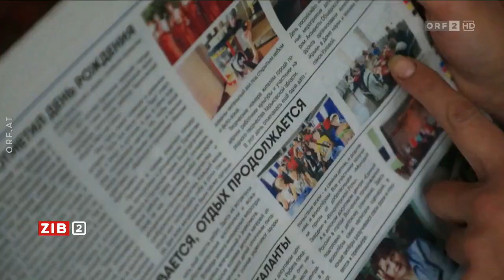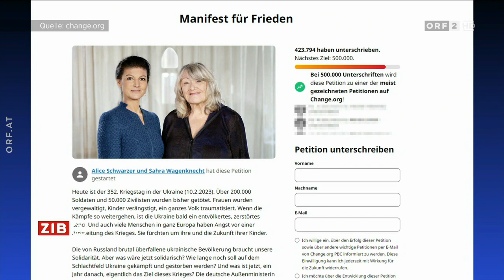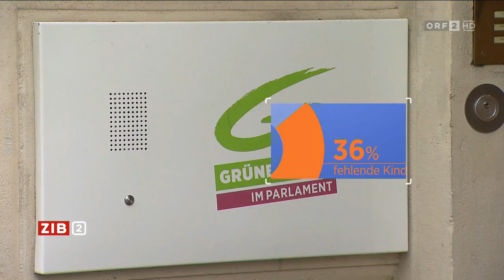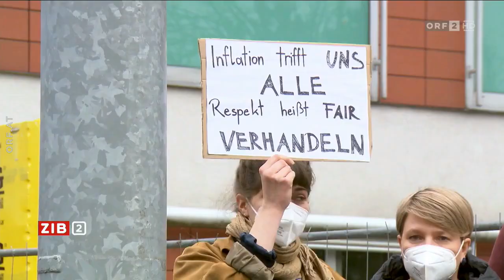2023-02-14 ZIB 2 vom 14.02.2023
===CHAPTER===
Signation | Headlines 00:00:00
Deportiert Russland ukrainische Kinder? 00:00:59
Neue NATO-Hilfe für Ukraine 00:04:28
Diskussion über Waffen für die Ukraine 00:04:59
Beben-Opfer: "Hilfe kam noch nicht – nur Kekse" 00:22:34
Heftige Reaktionen auf Kocher-Vorschlag 00:25:46
Meldungen 00:29:45
Wetter 00:31:08
Hinweis | Verabschiedung 00:31:45